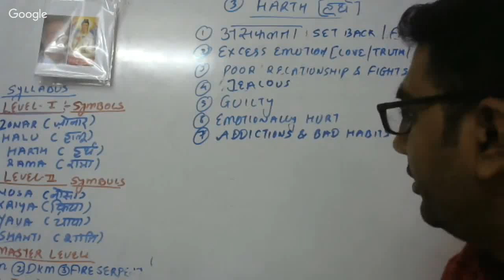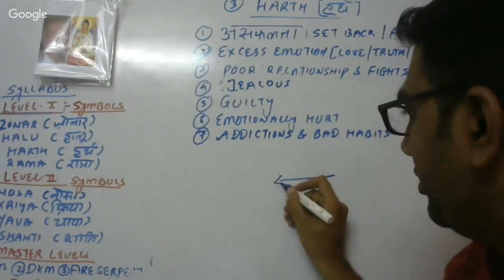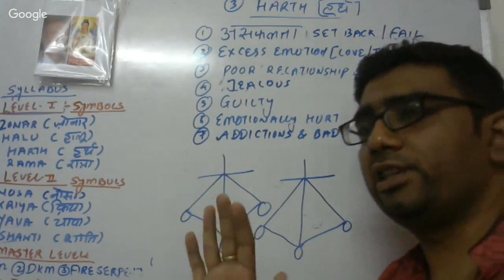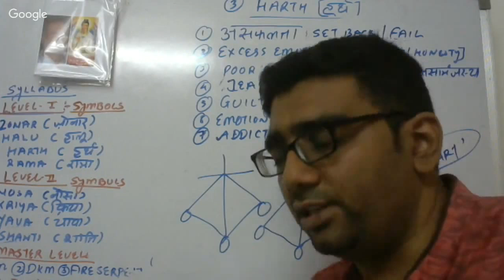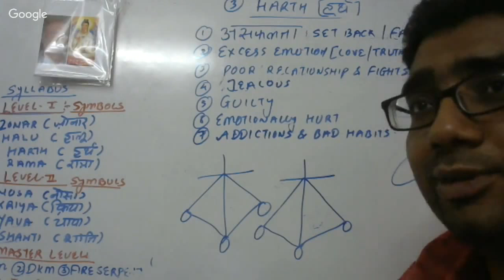Harth Symbol in Karuna Reiki